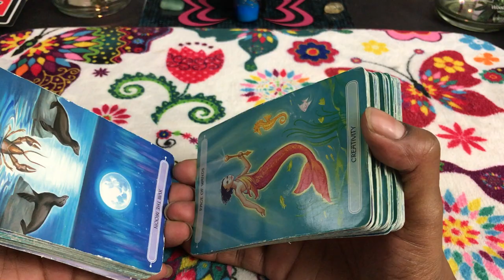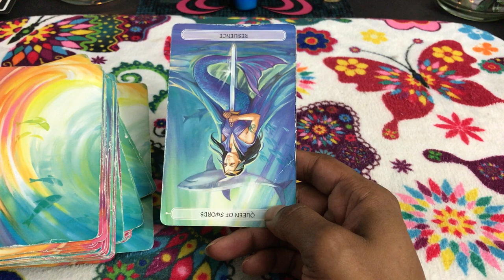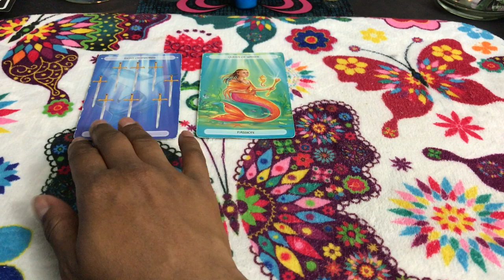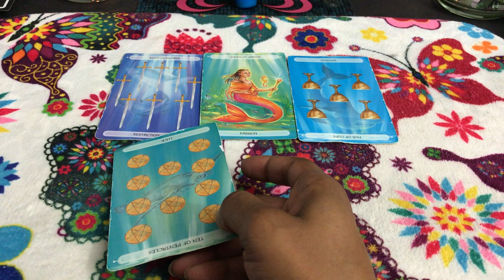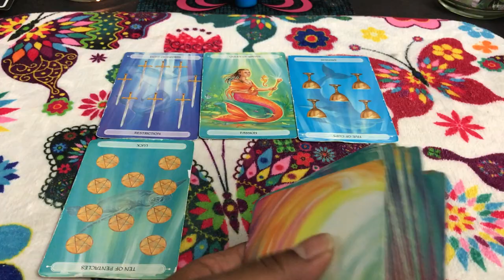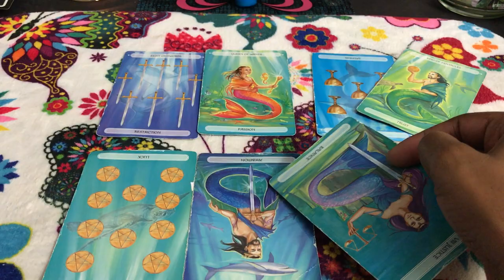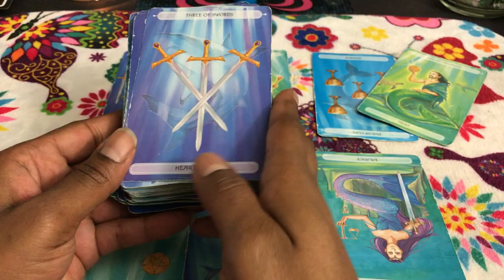(TIMELESS)) Gemini weekly weekend reading. Giving to the one that doesn't deserve. 8/18 TAROT TAROT